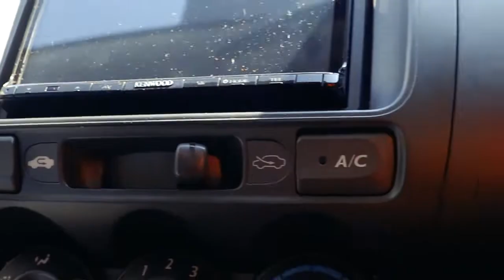The infamous Rx7 Rebuild // Rotisserie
In this episode we show you HAC explaining how they have built their own rotisserie and what plans they have discussed to bring this FD3S chassis back to its glory.